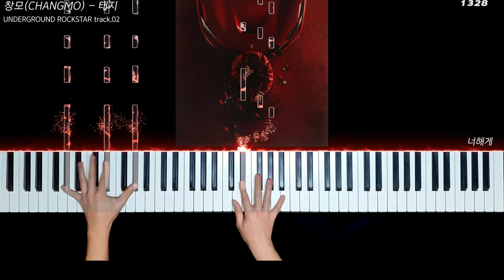창모(CHANGMO) - 태지 piano cover (UNDERGROUND ROCKSTAR)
너무 멋진 곡이어서
어떻게 연주해야 할지
고민을 많이했습니다.
I can see that you are a rockstar.

respect CHANGMO

*곡의 퀄리티를 위하여, 노트의 수정 및 추가된 부분이 있습니다.

들리는대로 연주하여 원곡과는 상이할 수 있음을 유의부탁드립니다.

신청해주셔서 정말 감사드립니다.